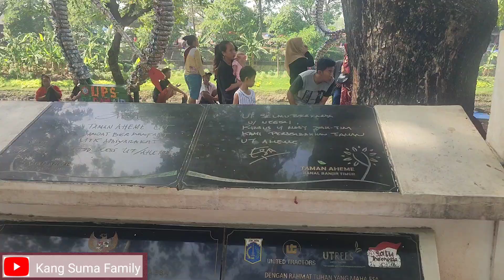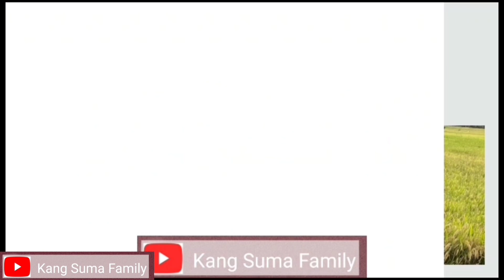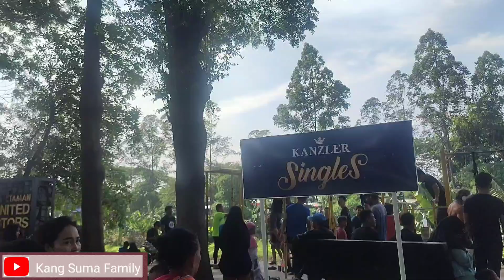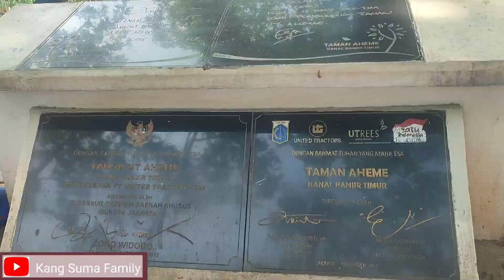EKSPLORE HIDDEN GEM JALAN2 DI BKT DUREN SAWIT||JAJAN KULINER WISATA JOGING||TERKINI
Video kali ini kang Suma Family mengajak Sobat untuk Eksplore Hiddencam gem di BKT Duren Sawit yang kanan kirinya merupakan tempat maen joging wisata kuliner terutama di week end pagi sore pasti ramai.. Untuk lebih lanjut yuk ikuti videonya sampai habis... Yang baru bergabung jangan lupa langsung ¶subcribe ¶like ¶komen dan ¶share ya.